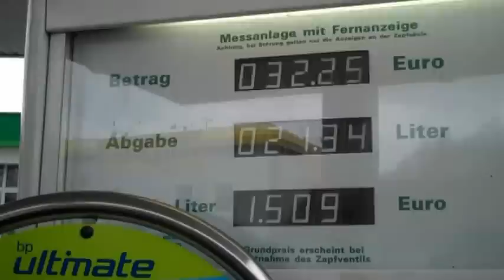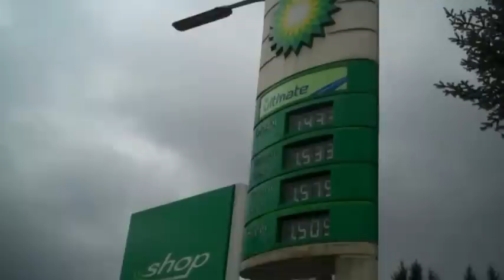Tanktourismus: So funktioniert die Preisgestaltung in Schärding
An Ostern werden die Spritpreise wieder in die Höhe schnellen. Viele Passauer flüchten seit jeher zum Tanken nach Österreich. Die PNP hat BP-Pächterin Claudia Haas befragt wie in Schärding (Oberösterreich) die Preisgestaltung funktioniert.